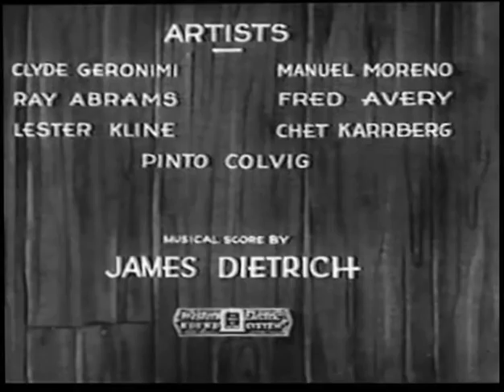THE BANDMASTER (1931)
An Oswald the Lucky Rabbit cartoon. Released May 18, 1931.